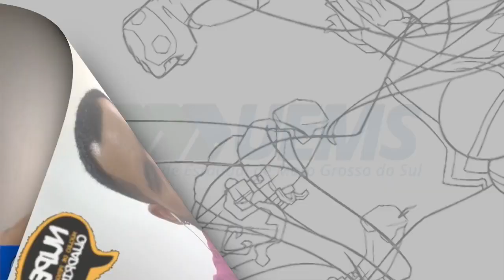O processo da criação e o trabalho de Marco Fraga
Marcos Fraga conversa sobre seu processo criativo com os quadrinhos. Para assistir ao vídeo completo acesse